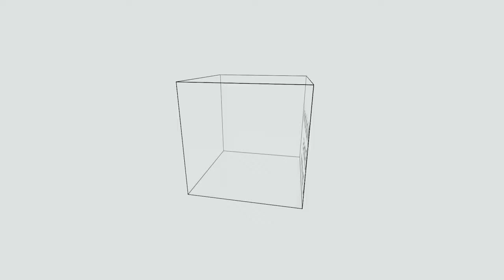Martin Janecky - Demonstration | RGR Film Productions